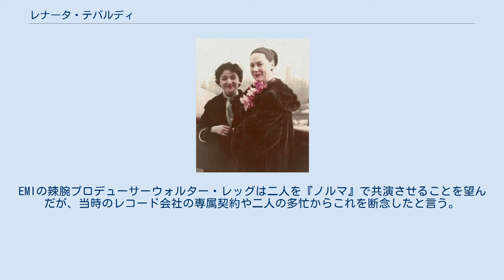レナータ・テバルディ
レナータ・テバルディ（Renata Ersilia Clotilde Tebaldi, 1922年2月1日 - 2004年12月19日）は、イタリアのオペラ歌手（ソプラノ）。
1950年代から1960年代にかけてのミラノ・スカラ座の黄金期に活躍し、20世紀後半におけるイタリア・オペラの代表的な歌手と見なされている。
 イタリアのペーザロに生まれ、パルマのアリゴ・ボーイト音楽院でカルメン・メリスに学ぶ。
1944年ロヴィーゴ劇場でボーイトの『メフィストーフェレ』のエレーナを歌いデビューした。
1946年5月11日、戦災で破壊されたスカラ座の再開記念コンサートにおいてオーディションに応募、このとき大指揮者アルトゥーロ・トスカニーニに認められ、24歳の若さでデビューし好評を博す。
これによりエレーナ（同上）、ミミ（『ラ・ボエーム』）などで出演の機会を得て成功を収める。
その後イタリアだけでなく欧米各地のオペラ劇場に招かれ、歌手としての地位を揺るぎ無いものにした。
 ロンドンのコヴェント・ガーデン王立歌劇場に1950年、ニューヨークのメトロポリタン歌劇場には1954年、それぞれ初舞台を踏んだ。
とくにメトではデズデーモナ（ヴェルディの『オテロ』）が大好評で、以後常連出演者となった。
 1950年代から1960年代にかけてイタリア・オペラ界でマリア・カラスと人気を二分する人気を得た。
またマリオ・デル・モナコ、ジュゼッペ・ディ・ステファノ、フランコ・コレッリ、ジュリエッタ・シミオナートなどの名歌手と共演し、数々の名舞台とともに優れたレコード録音を行ったことも特筆すべきである。
得意とした役柄はトスカ、マノン・レスコー、ミミ、アイーダ、デズデーモナ、レオノーラ（『運命の力』）、マッダレーナ（『アンドレア・シェニエ』）など。
 カラスとはライバルとして敵対していたかのように言われることがあるが、それは熱狂的なファン同士の噂であり、本人同士は不仲であったわけではない。
EMIの辣腕プロデューサーウォルター・レッグは二人を『ノルマ』で共演させることを望んだが、当時のレコード会社の専属契約や二人の多忙からこれを断念したと言う。
 日本では1961年9月～11月に第3回NHKイタリア・オペラ公演で来日してマッダレーナおよびトスカを歌い、全盛期の歌唱で強い印象を残し、また1973年にも単独で来日しリサイタルを開いている。
 1976年に現役を引退。
2004年12月19日、サンマリノにある自宅で死去。
82歳没。
 出典：